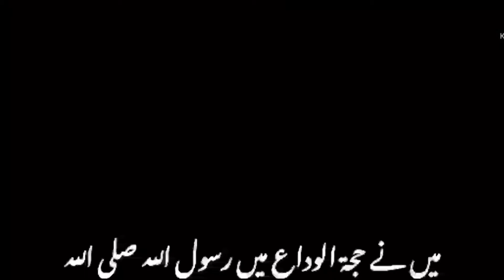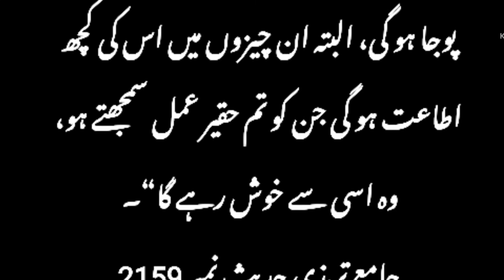جامع ترمذی حدیث نمبر 2159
Сулейман бин Амр бин аль-Ахвас передал от своего отца, который сказал: Во время прощального паломничества я услышал, как Посланник Аллаха (с.а.с.) спросил: «Какой сегодня день?» Они сказали: «День Аль-Хадж Аль-Акбар». Он сказал: «Поистине, ваша кровь, ваше богатство, ваша честь священны друг для друга, так же как этот ваш день священн в этом вашем городе. Действительно, никто не совершает преступления, кроме как против самого себя. Действительно, никто не совершает преступления, за которое несет ответственность его сын, и ребенок не совершает преступления, за которое несет ответственность его отец. Воистину, Аш-Шайтан потерял надежду на то, что когда-либо ему будут поклоняться в этом вашем городе, но он будет уступчив в том, что ваши дела вы считаете незначительными, и он будет доволен ими. '

 Sulaiman bin 'Amr bin Al-Ahwas narrated from his father who said:
  During the Farewell Pilgrimage, I heard the
 Messenger of Allah(s.a.w) saying: 'Which day is this?' They said:'The day of Al-Hajj Al-Akbar.'He said:'Indeed your blood, your wealth, your honour is sacred to each other, just as this day of yours is sacred in this city of yours. Indeed, no one commits a crime except against himself. Indeed none commits a crime for which his son is accountable, nor does a child commit a crime for which his father is held accountable. Indeed Ash-Shaitan has lost hope of ever being worshipped in this city of yours, but he will have compliance in what deeds of yours you consider insignificant, which he will be content with.  '

Сулаймон ибни Амр ибни Ал-Аҳвос аз падараш ривоят мекунад, ки гуфт:
  Дар ҳаҷҷи видоъ аз Паёмбари Худо (с) шунидам, ки мегуфт: Ин кадом рӯз аст? Гуфтанд: «Рӯзи ҳаҷ-ул-акбар». Гуфт: «Дарҳақиқат, хуни шумо, моли шумо ва иззати шумо барои якдигар ҳаром аст, чунон ки дар ин шаҳри шумо имрӯзи шумо ҳаром аст. Дарвоқеъ, ҳеҷ кас ҷуз бар зидди худаш ҷиноят намекунад. Дарвоқеъ, ҳеҷ кас ҷинояте содир намекунад, ки писараш ҷавобгар бошад ва фарзанд ҷинояте содир намекунад, ки падараш ҷавобгар бошад. Дарҳақиқат, Шайтон дар ин шаҳри шумо умеди ибодатро аз даст додааст, вале дар он корҳое, ки шумо ночиз меҳисобед, итоат мекунад ва аз он розӣ мешавад. '

সুলাইমান বিন আমর বিন আল-আহওয়াস তার পিতা থেকে বর্ণনা করেছেন, যিনি বলেছেন: বিদায় হজ্জের সময় আমি রাসূলুল্লাহ (সাঃ) কে বলতে শুনেছিঃ এটা কোন দিন? তারা বলল: 'আল-হাজ্ব আল-আকবরের দিন।' তিনি বললেন: 'নিশ্চয়ই তোমাদের রক্ত, তোমাদের ধন-সম্পদ, তোমাদের সম্মান একে অপরের কাছে পবিত্র, যেমনটি তোমাদের এই শহরে পবিত্র। প্রকৃতপক্ষে, নিজের বিরুদ্ধে ছাড়া কেউ অপরাধ করে না। প্রকৃতপক্ষে কেউ এমন অপরাধ করে না যার জন্য তার ছেলে দায়বদ্ধ হয়, এবং একটি শিশু এমন অপরাধ করে না যার জন্য তার পিতাকে দায়ী করা হয়। প্রকৃতপক্ষে আশ-শয়তান আপনার এই শহরে কখনও উপাসনা হওয়ার আশা হারিয়ে ফেলেছে, তবে আপনার যে কাজগুলিকে আপনি তুচ্ছ মনে করেন তাতে সে সন্তুষ্ট থাকবে। '

Sulaymon ibn Amr ibn Ahvos otasidan rivoyat qiladi:
  Vidolashuv hajida Rasululloh sollallohu alayhi vasallamning: “Bu qaysi kun?” deganlarini eshitdim. Ular: «Hajul-akbar kuni», dedilar. U zot: «Albatta, sizning qoningiz, molingiz, nomusingiz bir-biringiz uchun haromdir, xuddi shu shaharingizda bugungi kuningiz harom bo'lgani kabi. Darhaqiqat, hech kim o'ziga qarshi jinoyat sodir etmaydi. Darhaqiqat, hech kim o'g'li javobgar bo'ladigan jinoyatni sodir etmaydi va bola ham otasi javobgarlikka tortiladigan jinoyatni qilmaydi. Darhaqiqat, ash-shayton sizning bu shaharingizda ibodat qilishdan umidini yo'qotdi, lekin u sizning arzimas deb bilgan amallaringizdan rozi bo'ladi va bundan rozi bo'ladi. '

Süleyman bin Amr bin Ahvas babasından şöyle nakletmiştir:
  Veda Haccı sırasında Resûlullah'ı (s.a.v) şöyle derken işittim: 'Bugün hangi gün?' "Hacc-ı Ekber günü" dediler. "Şüphesiz kanınız, malı, şerefiniz birbirinize mukaddestir, tıpkı bu gününüzün bu şehirde mukaddes olduğu gibi. Doğrusu kimse kendisine karşı suç işlemez. Gerçekten de hiç kimse oğlunun sorumlu tutulduğu bir suçu işlemez, bir çocuk da babasının sorumlu tutulduğu bir suçu işlemez. Muhakkak ki şeytan sizin bu şehrinizde kendisine ibâdet edilmekten ümidini kesmiştir, fakat sizin ehemmiyetsiz saydığınız işlerinizi râzı olacak ve razı olacaktır. '

Sulaiman bin 'Amr bin Al-Ahwas meriwayatkan daripada bapanya yang berkata: Semasa ziarah perpisahan, saya mendengar Rasulullah (s.a.w) bersabda: 'Hari manakah ini?' Mereka berkata: 'Hari Al-Hajj Al-Akbar.' Dia berkata: 'Sesungguhnya darah kamu, harta kamu, kehormatan kamu adalah suci antara satu sama lain, sebagaimana hari kamu ini adalah suci di kota kamu ini. Sesungguhnya tiada seorang pun yang melakukan kejahatan melainkan terhadap dirinya sendiri. Sesungguhnya tidak seorang pun melakukan kejahatan yang anaknya bertanggungjawab, dan tidak pula seorang anak melakukan kejahatan yang bapanya bertanggungjawab. Sesungguhnya Asy-Syaitan telah kehilangan harapan untuk disembah di kota kamu ini, tetapi dia akan mematuhi apa yang kamu anggap remeh, dan dia akan berpuas hati dengannya. '